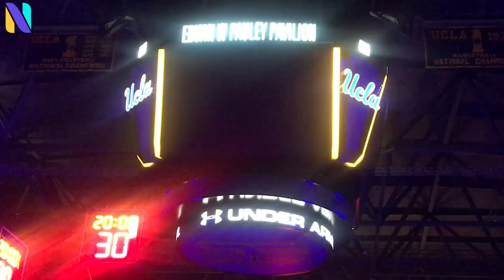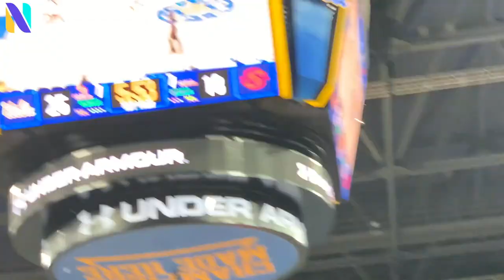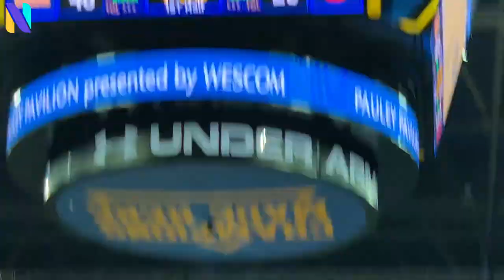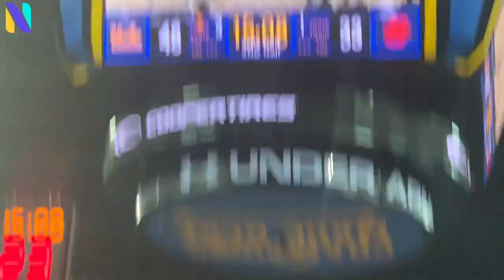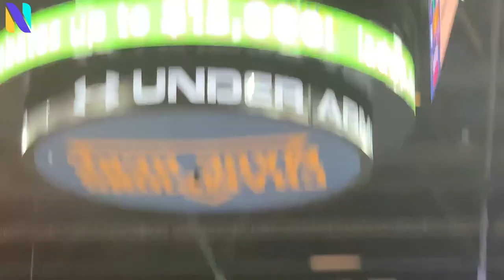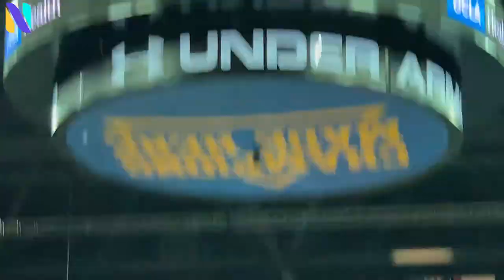UCLA BRUINS Mick Cronin, Tyger Campbell and Shareef O'neal's FIRST GAME IN PAULEY PAVILLION!!!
Tyger Campbell posted game highs of 14 points and 11 assists as the UCLA men's basketball team defeated Stanislaus State, 85-57, in an exhibition game Wednesday night in Pauley Pavilion presented by Wescom.

Campbell, a redshirt freshman from Cedar Rapids, Iowa, was playing in his first collegiate game after having missed all of last season with a left knee injury (torn ACL). He committed just one turnover and recorded a pair of steals. Campbell was one of five UCLA players to score in double figures. Chris Smith had 13 points and a game-high nine rebounds. Jalen Hill, Cody Riley and Jaime Jaquez Jr. each registered 11 points.